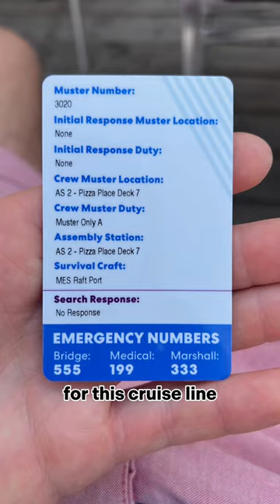What safety duties?🛳️🤔